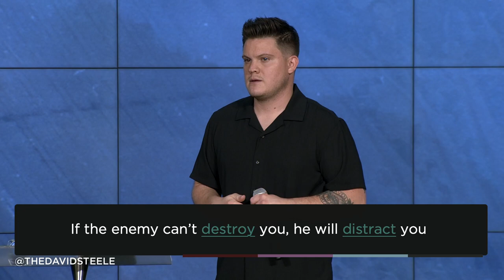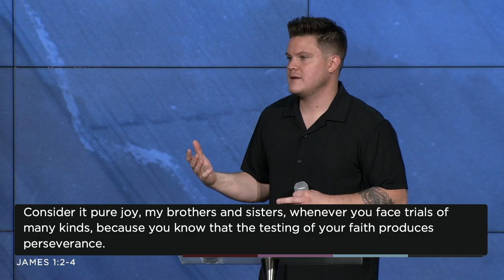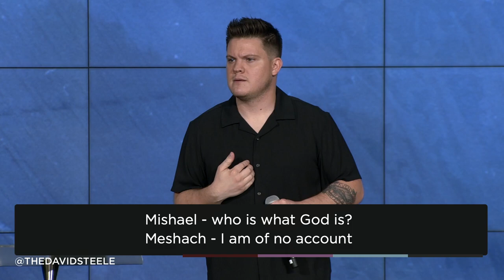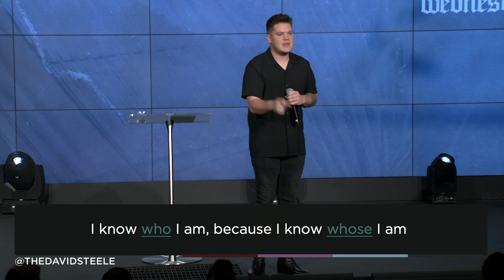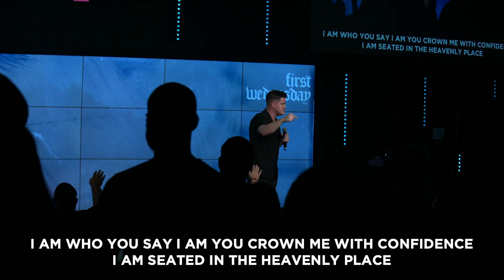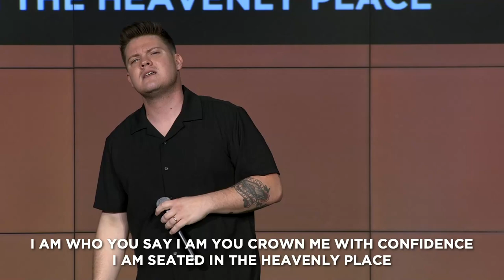It’s Getting Hot in Here | First Wednesday | David Steele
Stop striving to get into the next season and start thriving in this one. Listen to this incredible message from David Steele as he encourages people to stay faithful in the fire.

We exist to move people from where they are to where God wants them to be. This is the vision of Radiant Church, led by Pastor Aaron Burke and based in Tampa Bay, FL.